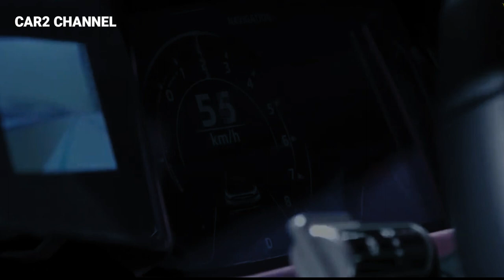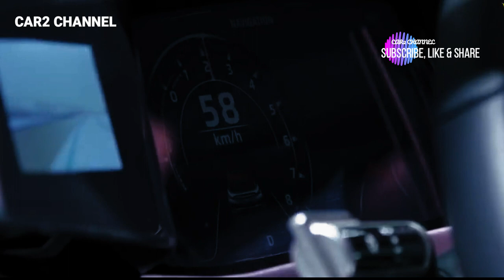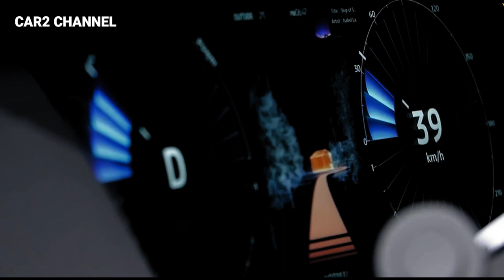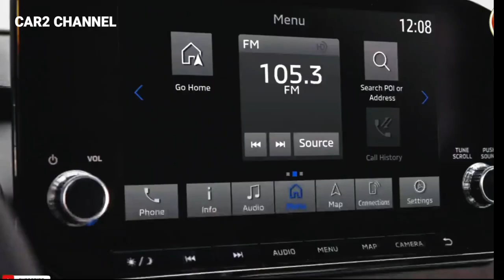Misteri Mitsubishi Pajero Sport 2023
namun bocoran yang kami dapat bahwa  Mitsubishi Pajero Sport 2023 akan di bangun bersama Mitsubishi da. nissan Corp.Sebagaimana diketahui, Nissan dan Mitsubishi adalah aliansi atau tergabung dalam grup yang sama.